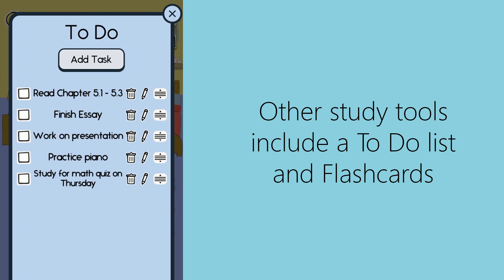Study Bunny App Trailer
Visit superbyte.site/tutorial for a complete tutorial on how to use the app. You can translate this website into any language!

Have trouble studying? Study Bunny is here to help!
1. Time your study sessions! When you can't focus or need a short break, hit the pause button for motivational advice.
2. Earn coins! Buy cool items in the store for your bunny. New items added monthly.
3. Be productive! Make progress with your studying by staying more focused and more motivated with this cute, fun app made just for students.